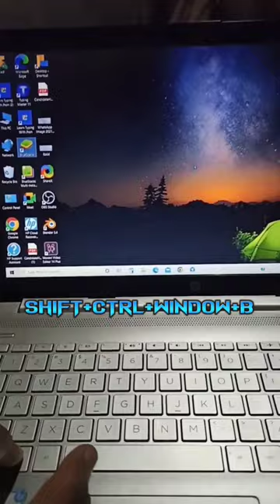Laptop hang problem solution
windows 10 laggy and slow
youtube shorts
computer hang problem solution bangla
computer hang problem solution windows 7
computer hang problem solution windows 10
pc hang problem solution
computer hang problem solution
laptop hang problem solution windows 10 in tamil
laptop hang problem solution windows 8
how to speed up computer
laptop hanging problem
laptop slow working fix
laptop hanging problem solution
laptop hanging
windows10
laptop hanging problem fix
pc
viral shorts
pc hang ho raha hai to kya karen
trending shorts
trending
viral
short
yt shorts
increase laptop speed
laptop lagging freezing slow while when charging
laptop lagging while charging
phone hang problem
laptop hang ho rha hai kya kare
hp laptop running slow and freezing windows 11
hp laptop running
PC tips and tricks(1)